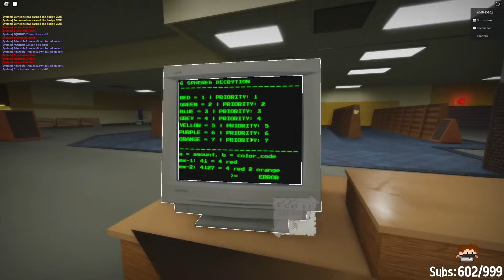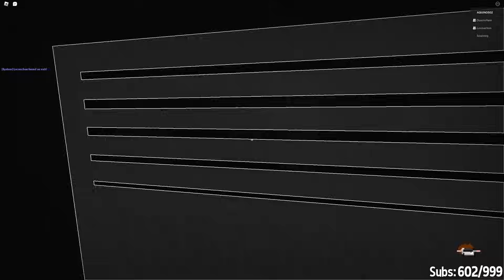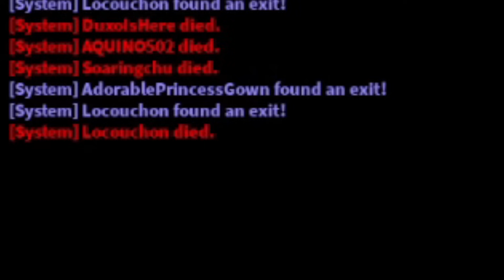algo HORRIBLE está DETRÁS NUESTRO en ROBLOX...